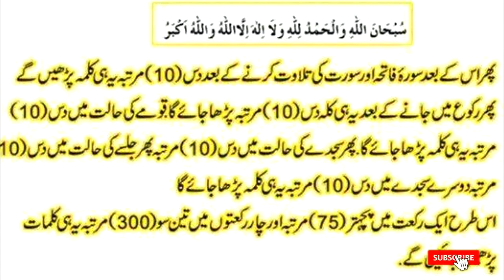Salahtu Tasbi Ada krna | daily Dua every Muslim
Nawfil#Dua